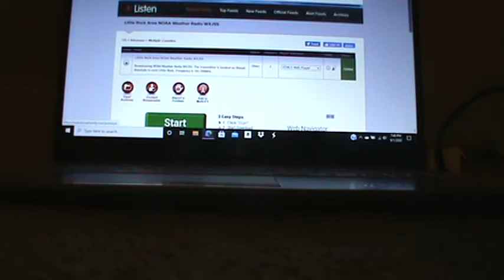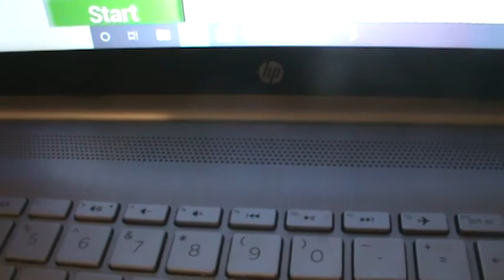Little Rock PDS Flash Flood Watch (NO EAS)